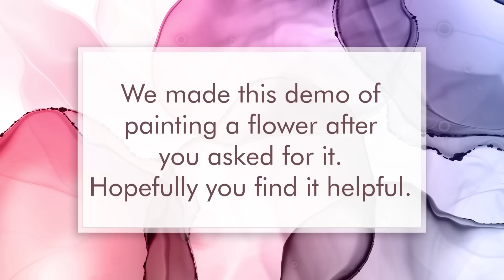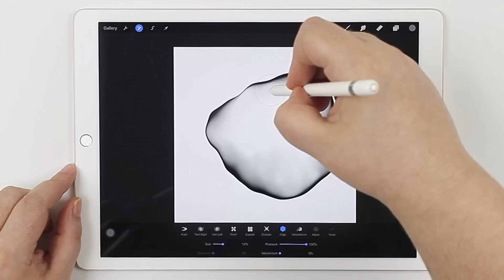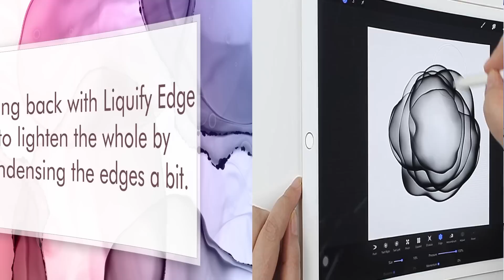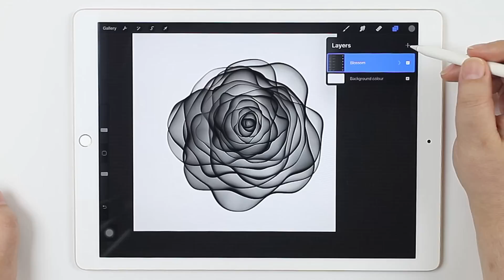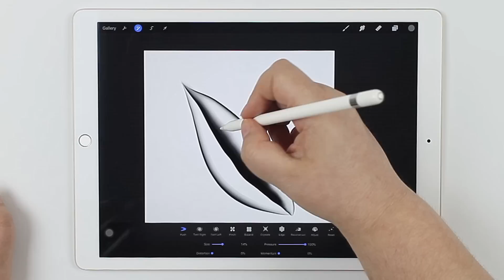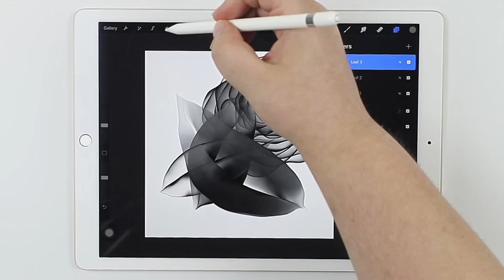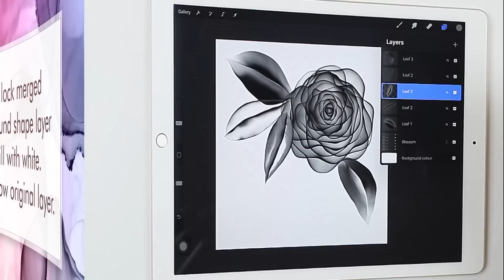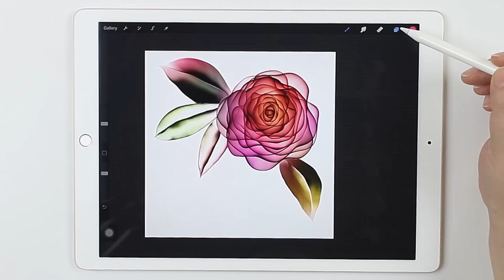Paint a Flower in Procreate using Dynamic Alcohol Inks Brushes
Some of our followers asked for a demo of this flower, so here it is.
Brushes used are from our set Dynamic Alcohol Inks:
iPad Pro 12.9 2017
Apple Pencil
Canvas size 2048x2048 px